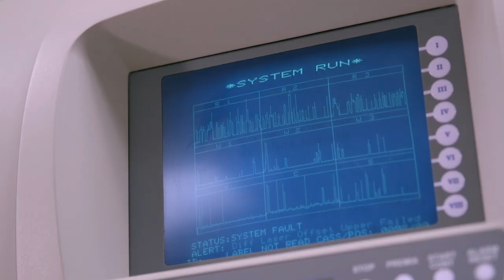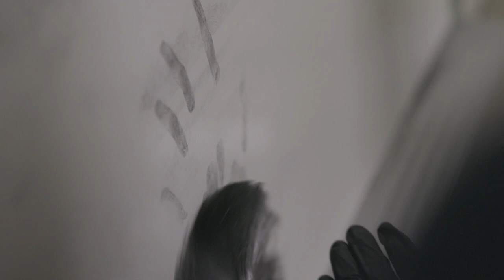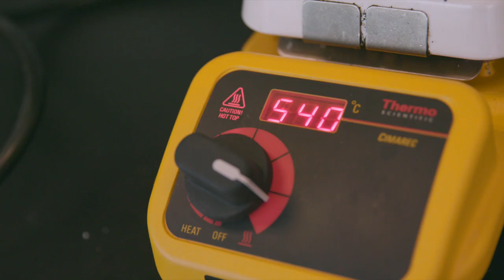Criminal Justice & PLTW Biomedical Science 2018